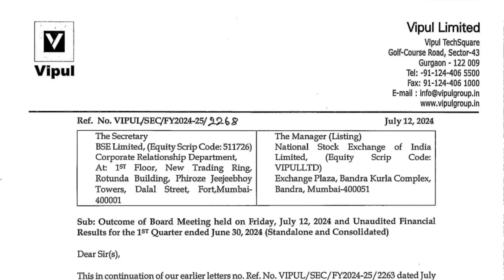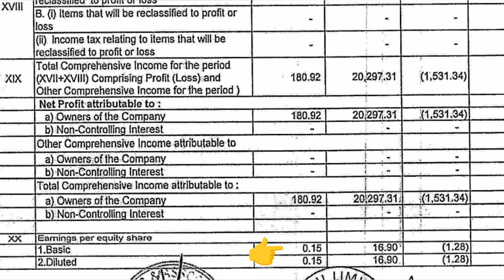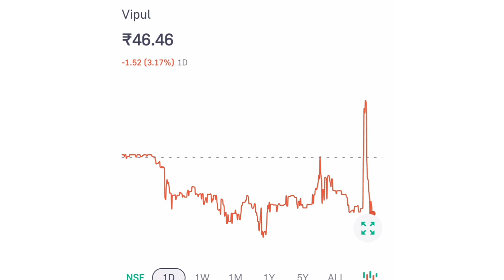Vipul Ltd share latest News📰📰| Vipul Ltd share Q1 Result💥💣💥💣